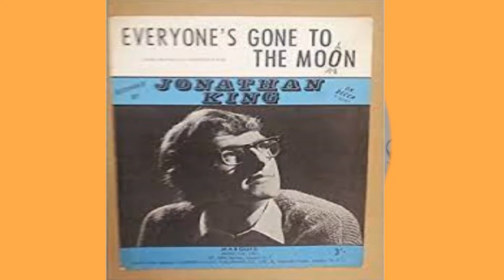EVERYONE'S GONE TO THE MOON- Cover- Jonathan King/Chad & Jeremy 1965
As per wiki…."Everyone's Gone to the Moon" is a song that was written and recorded as the debut single of the British singer-songwriter and record producer Jonathan King. It was released in 1965 while King was still an undergraduate at Cambridge University. Released by Decca Records, it reached No. 4 in the UK, and No. 17 in the US Billboard Hot 100. Jonathan King (born Kenneth George King, 6 December 1944) is an English singer-songwriter, record producer, music entrepreneur, and former television and radio presenter. As an independent producer, he discovered and named the rock band Genesis in 1967, producing their first album From Genesis to Revelation. He founded his own label UK Records in 1972. He released and produced songs for 10cc and the Bay City Rollers. In the 1970s King became known for hits that he performed and/or produced under different names, including "Johnny Reggae", "Loop di Love", "Sugar, Sugar", "It Only Takes a Minute", "Hooked on a Feeling" and "Una Paloma Blanca"; between September 1971 and 1972 alone he produced 10 top 30 singles in the UK. Rod Liddle described him as someone who could "storm the pop charts at will, under a hundred different disguises" The Guardian reported in 2002 that he had sold over 40 million records in his career. Chad and Jeremy covered the song with great success.